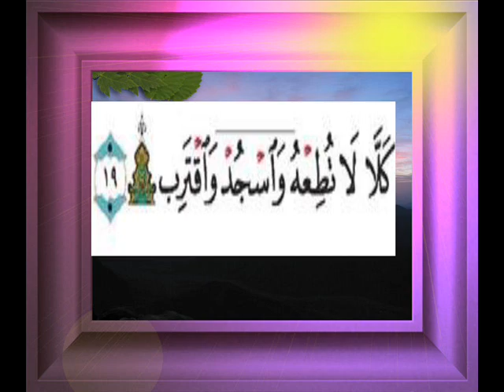القران الكريم سورة العلق الاية 19